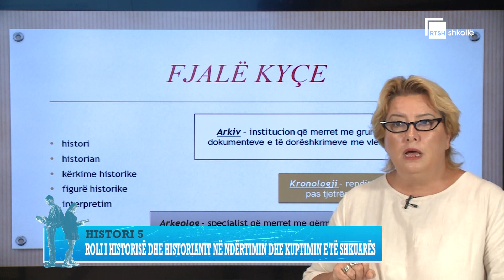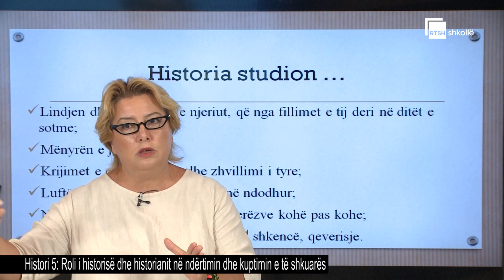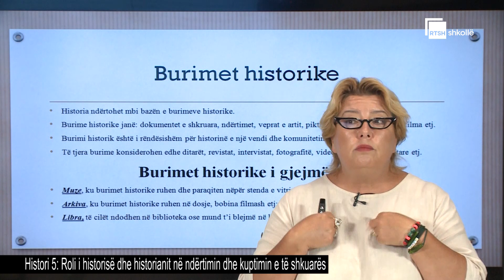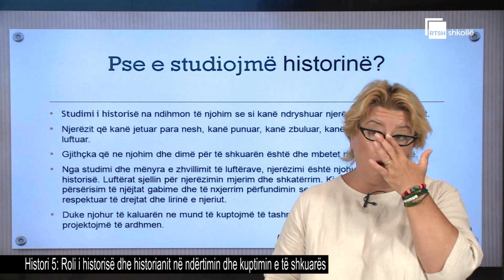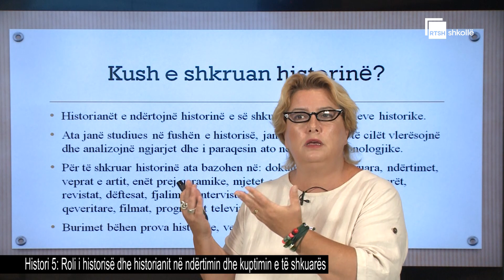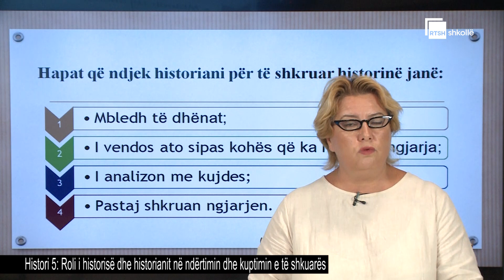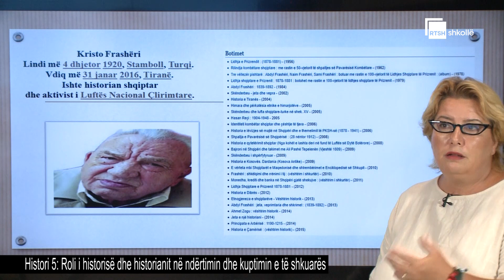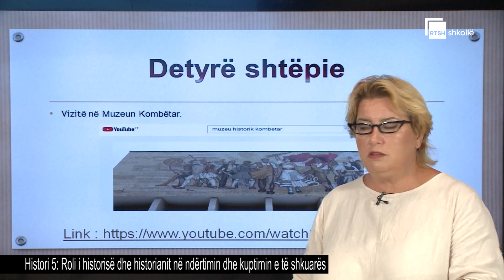Roli i historisë dhe historianit në ndërtimin dhe kuptimin e të shkuarës | Histori 5